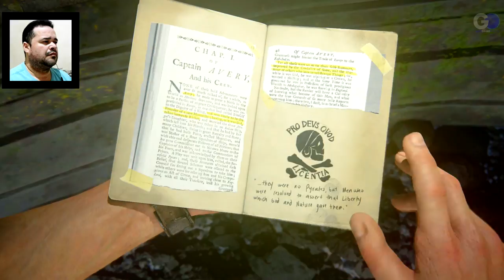Uncharted 4 #12- No Mar - Ps4-Português Pt Br (HD 1080P)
Galera acompanhem mais um vídeo de Uncharted 4 é o capítulo 12 - No Mar,espero que gostem

▂ ▃ ▄ ▅ ▆ ▇ █ CANAI PARCEIRO █ ▇ ▆ ▅ ▄ ▃ ▂